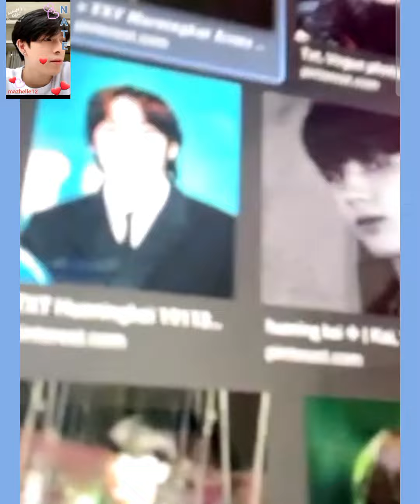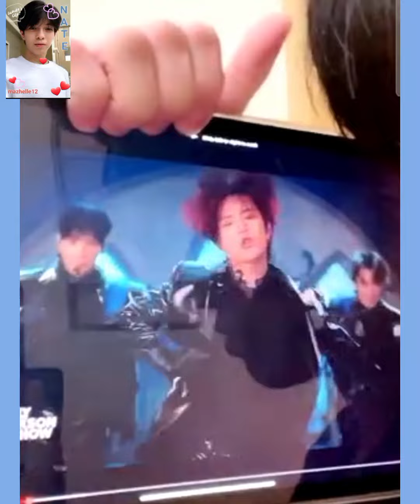we always have a good day every time we see you guys!🤩